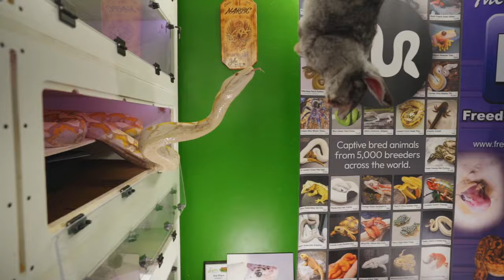He was Terrified AND then THIS happened..